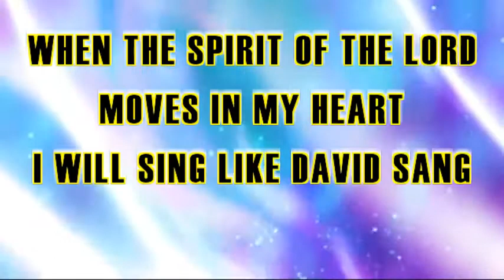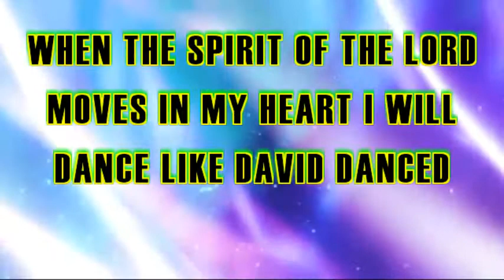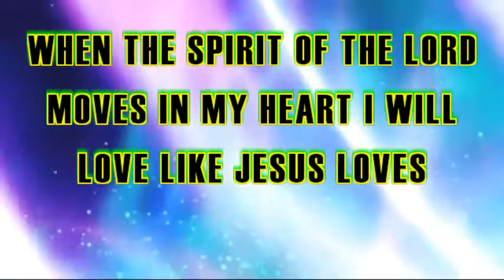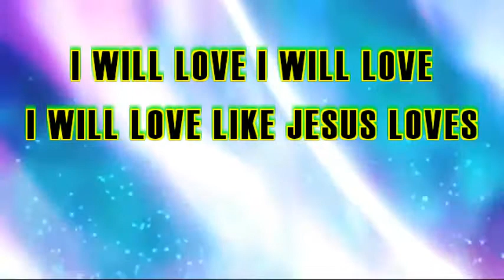When The Spirit of The Lord | LYRICS | Church in the City Houston